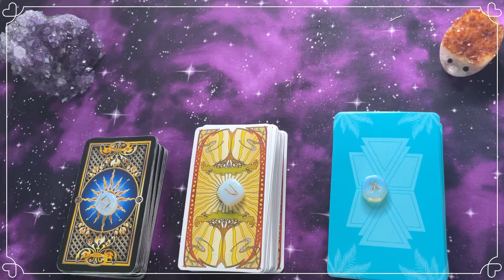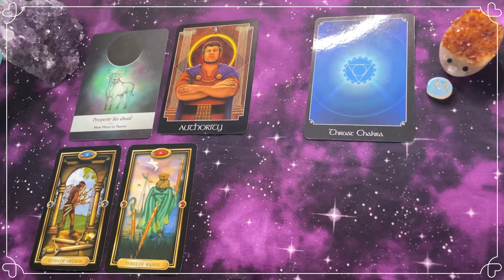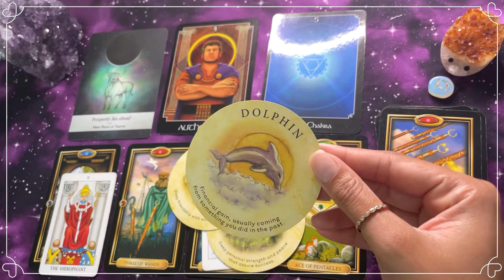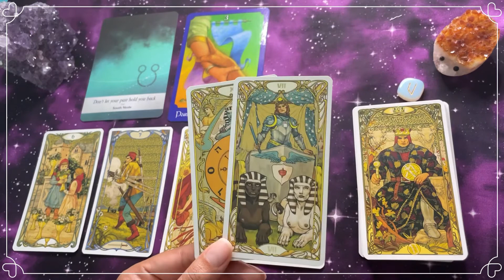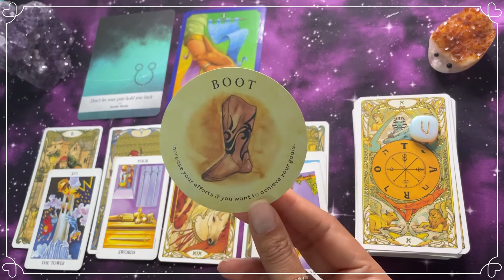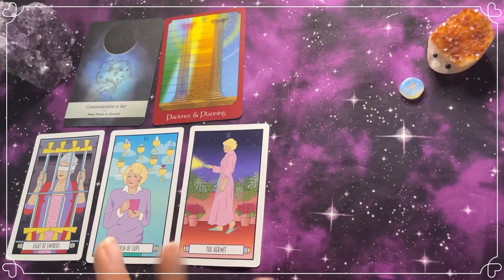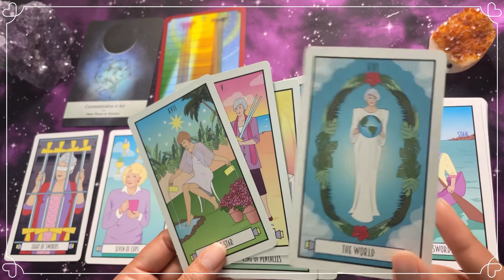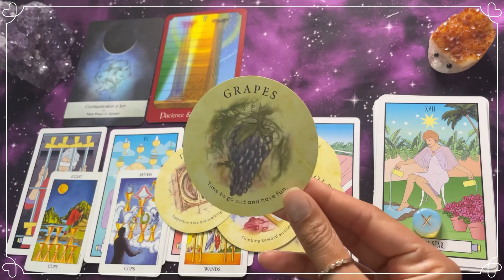Pick a card 💰 Money & Abundance coming your way 😇🌅🎯 Tarot Reading| Timeless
HUGE thank you ❤️ to the following Patrons over on